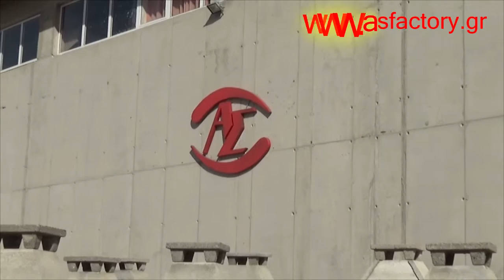BBQ No164 from (A.S. factory)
Μία σύντομη παρουσίαση της ψηταριάς Νο 164
Σκάφη διάτρητη με σκαφάκι για στάχτες και ρύθμιση αερισμού για σωστό άναμμα των ξύλων ή του κάρβουνου. Στη μαντεμένια σκάφη υπάρχουν κοιλώματα που μπορούμε να ρίξουμε μισό μπουκάλι οινόπνευμα κατόπιν τα ξύλα ή κάρβουνα. Ανοίγουμε τις θυρίδες αερισμού και βάζουμε φωτιά. Το άναμμα γίνεται πανεύκολα και χωρίς κάπνες.
(Όλα τα προιόντα που είναι στα βίντεο,είναι εκθεσιακά κομμάτια,και είναι εκτεθειμένα σε καιρικά φαινόμενα χωρίς να έχουν επενδυθεί, και αυτό για να βλέπετε πως είναι όταν βγαίνουν από το εργοστάσιο.
Τυχόν ατέλειες που βλέπετε είναι λόγο του ότι βρίσκονται πολύ καιρό στην έκθεση)

Για χονδρεμπόρους επικοινωνήστε στα γραφεία του εργοστασίου μας στο 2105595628 η στο Δευτέρα-Παρασκευή 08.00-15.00.Ακόμα μπορείτε να μπείτε στο για να δείτε όλα τα προϊόντα που κατασκευάζουμε.
Για λιανική πώληση μπορείτε να μπείτε στο ηλεκτρονικό κατάστημα της εταιρίας μας στο για να βρείτε πάνω από 400 είδη σπιτιού,η στο 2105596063 Δευτέρα-Παρασκευή 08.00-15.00